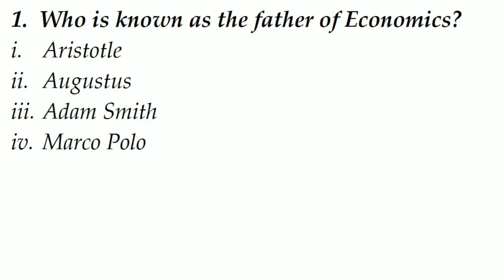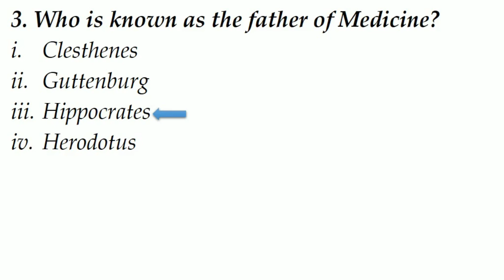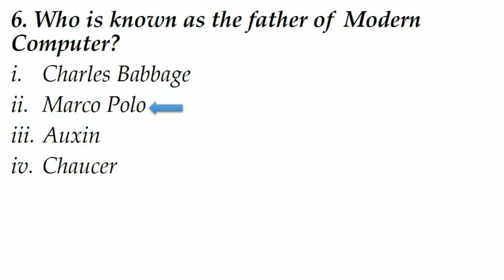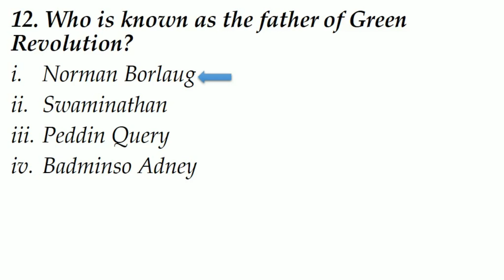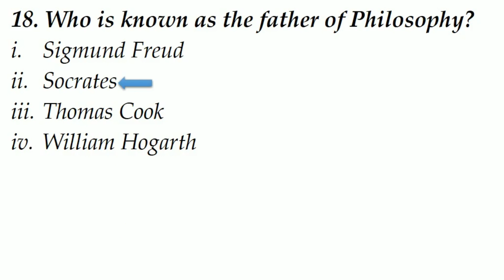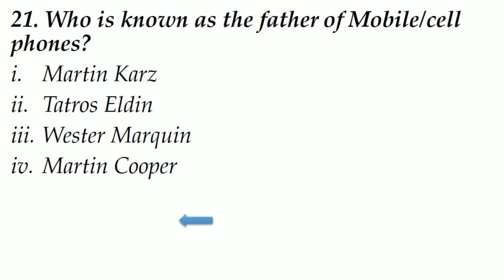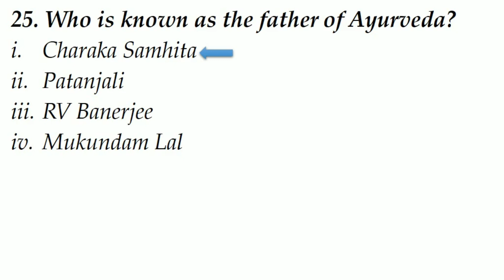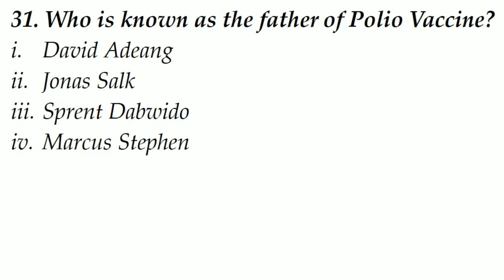Famous Fathers worldwide, India GK| 2020 GK Questions||General knowledge Questions and answers